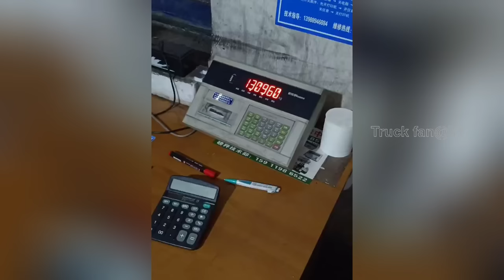140 tons by 8x4 dumper!---Incredible strongest dump trucks working compilation, unbelievable!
140 tons by 8x4 dumper!---Incredible strongest dump trucks working compilation, unbelievable!